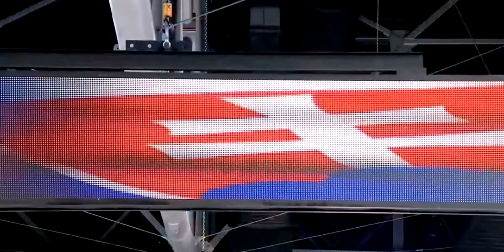Samuel Buček - Vychádzajúca hviezda slovenského hokeja (Dokument) | 1080p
Krátky dokument o jednej z najväčších ofenzívnych nádeji v slovenskom hokeji. Samuel Buček sa v 20. rokoch stal historický najmladším hráčom, ktorý získal zlatú korčuľu pre najproduktívnejšieho hráča play-off Tipsport ligy a takisto sa stal aj najlepším strelcom sezóny. Do pamäti fanúšikov sa zapísal už v roku 2018 na juniorských MS 20 ročných, kedy si obišiel celú americkú obranu a krásne sólo zakončil nádherným gólom, Slovensko vtedy senzačne zdolalo USA.
Video na FB :
Použité Zábery: IIHF, HK Nitra, USHL, QJMHL, Tip Sport liga, Russia Hockey(zábery z Kaufland Cupu, záznam dostupný na youtube) komentátori:  Huste, Nitra TV, úvodný komentár Borisa Valábika